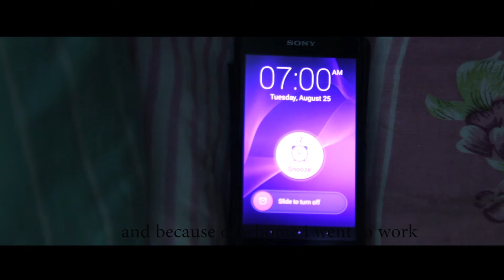Smile | Short Film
Joke :

EntertainmentEvoke In the life of people living in concrete jungle, a little smile can make al the difference.